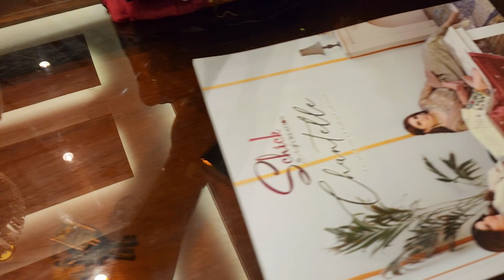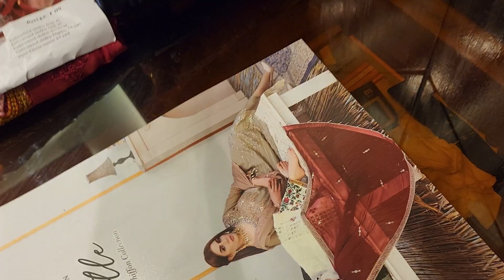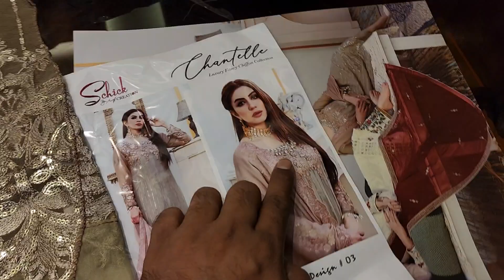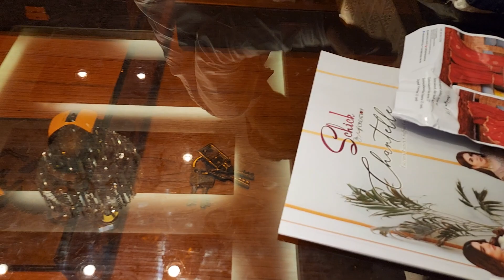wow original Pakistani party dress